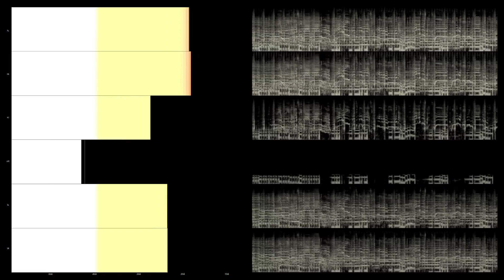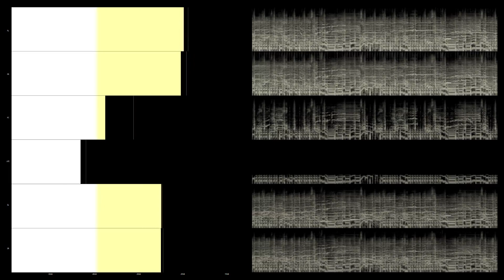Olivia Newton-John - Under My Skin (Multichannel 5.1 Surround Music)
Olivia Newton-John – Back With A Heart
1998 DTS Entertainment / MCA Nashville